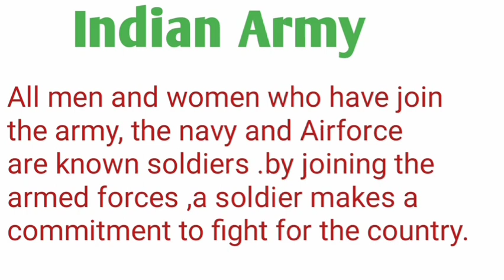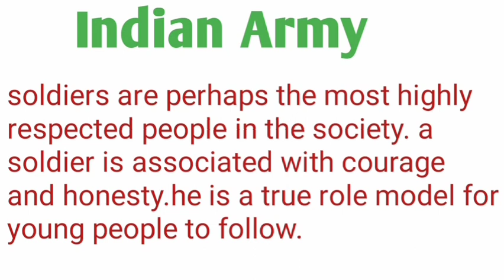Indian Army Eassay in English | Indian soldiers Eassy in English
odia vidyalaya
odia bidyalaya
Indian soldiers Eassy in English | Indian Army Eassay in English | Eassy on indian army |